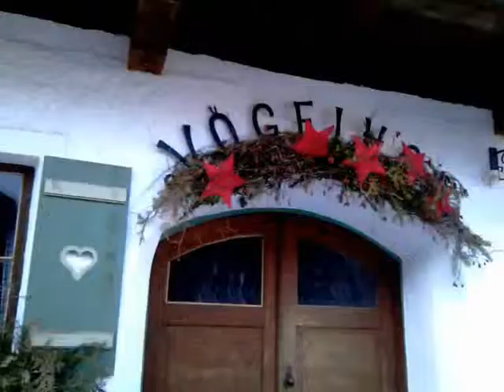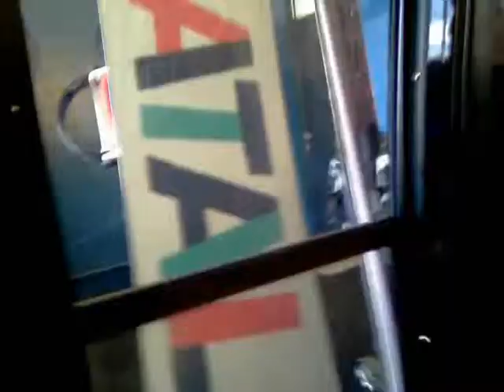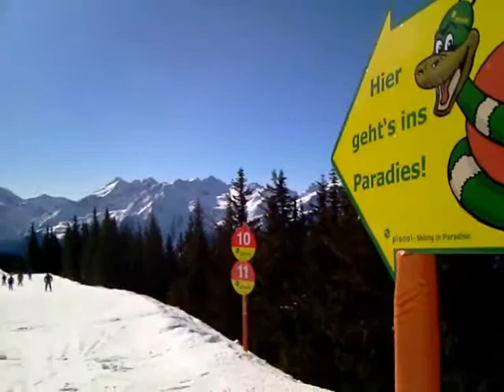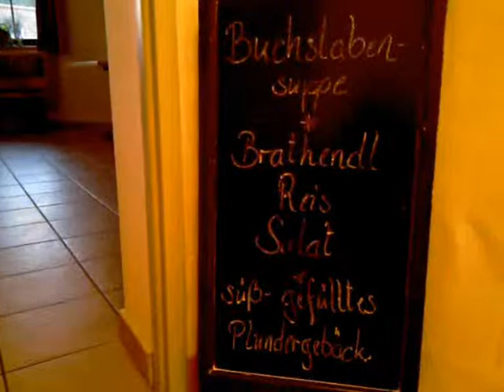Wintersport2011_longversion.wmv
Wintersport De Meerpaal 2011 long-version